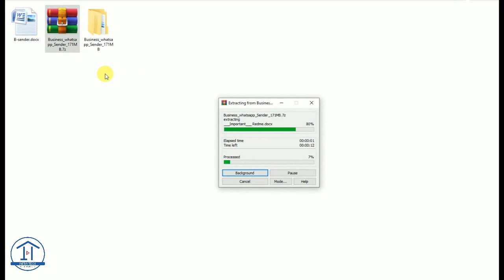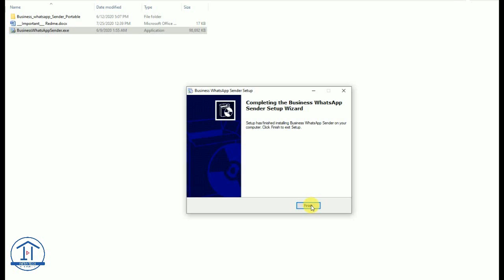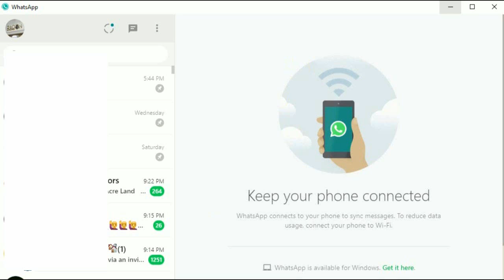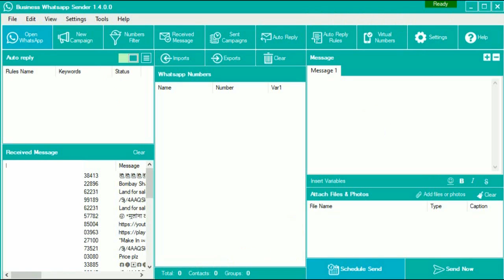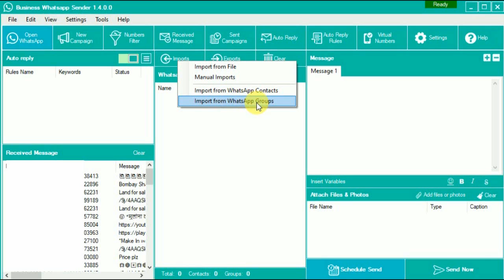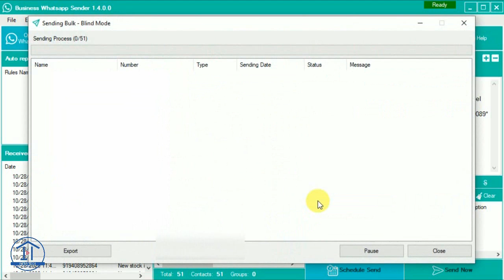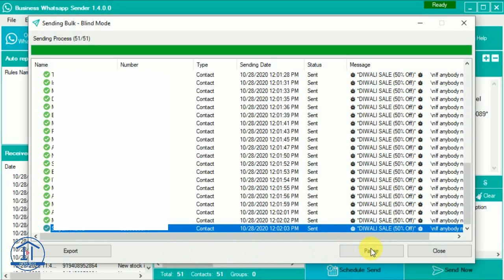Hindi | WhatsApp Marketing Software 2020 Tutorial in Easy Way | Infra Tech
In this video I make a review of Hindi | WhatsApp Marketing Software Tutorial in Easy Way | Infra Tech.